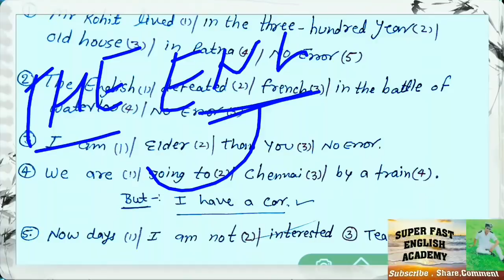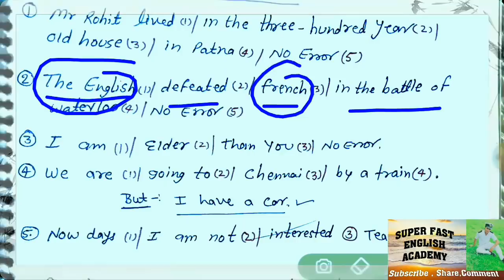English Practice Set #1 | Special English Classes by Ramsir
Top 10 English Questions fir Airforce Navy Coastguard by Ramsir